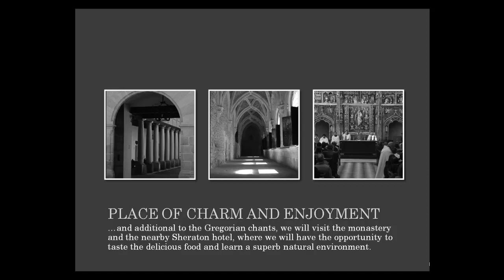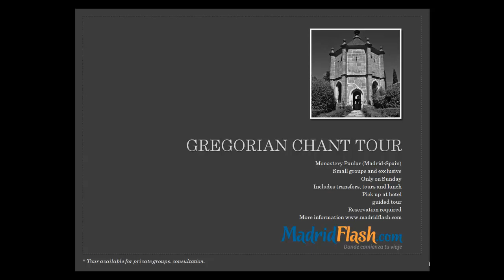Madridflash Gregorian Chant Tour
Gregorian Chant Tour in Madrid (Spain). Enjoy a Mass sung in Latin as it was in the past. To visit the Monastery The Paular. All inclusive. Transfer from Madrid. Entrance and visit to the Monastery, lunch at the Sheraton Hotel and walk around. Exclusive Tour.